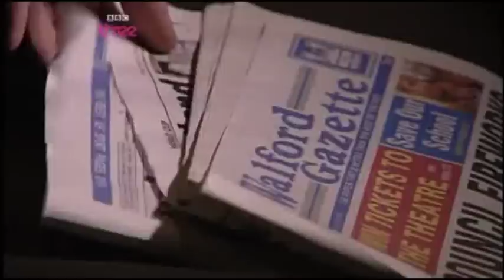30/10/2008 clip #1/3 - Max & Jack Have A Gun Showdown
Things take a sinister turn as Jack tries to take revenge on Max and a shock incident means that the Brannings' lives could be changed forever.  Go to Playlist for more clips from this date.